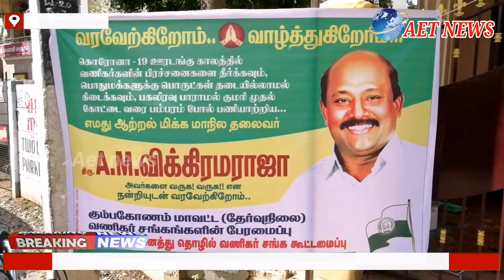10 லட்ச ரூபாய் தமிழக அரசு நிதியுதவி வழங்க வேண்டும்,வணிகர் சங்கங்களின் பேரமைப்பு மாநில தலைவர் விக்க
10 லட்ச ரூபாய்  தமிழக அரசு நிதியுதவி வழங்க வேண்டும்,வணிகர் சங்கங்களின் பேரமைப்பு மாநில  தலைவர் விக்கிரமராஜா கும்பகோணத்தில் பேட்டி,